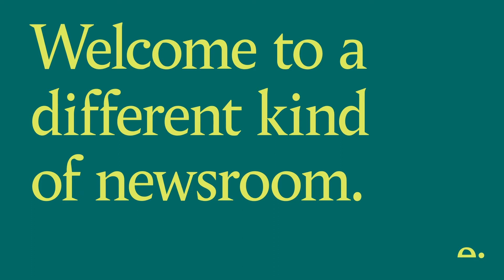Is £81k a year enough to be an MP?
With the UK average salary at £31k, surely MPs are living very comfortably on £81k a year? If that’s the case, why do so many have a second job? Singaporean MPs are the highest paid in the world, taking home more than £330k plus bonuses. Ministerial pay is benchmarked against the top 1,000 Singaporean income earners, and they’re eligible for bonuses. The  idea is that good salaries will attract the highest quality candidates. Australian backbenchers take home more than £120k, and Canadians get just over £100k.

Compared to those sums, the UK MP salary seems a bit stingy. Living on £81k is far from the breadline, but other countries seem to value political service more than we do. Should we be surprised that many MPs feel they need a second income? How much does it really cost to be an MP, how much of this is about social class – and if we really want the best people for the job, how much are we prepared to pay?

Editor:
Matt d’Ancona
Editor and Partner, Tortoise

Invited guests:
Dr Nicholas Dickinson
Bingham Early Career Fellow in Constitutional Studies

Hannah White
Deputy Director, Institute of Government

Richard Burgon
MP Leeds East

Tom Brake
Director, Unlock Democracy and former MP (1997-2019, LibDem)

Wednesday 24 November